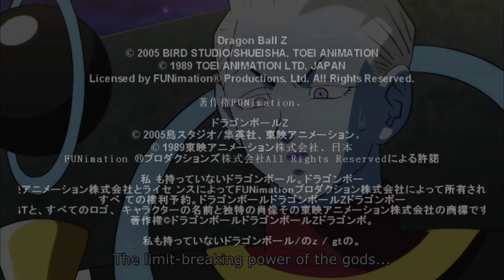▶ Goku MUI Rage!! Vs Jiren「DUBSTEP REMIX」- Sharks - Geometry Dance [HD]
Yo Its Ego I Hope You Enjoyed! This Remix!!
 ...Thanks and... Byee    :)

Song - Sharks - Geometry Dance